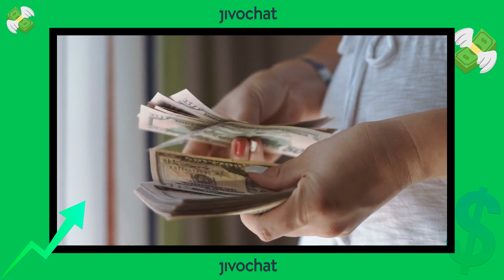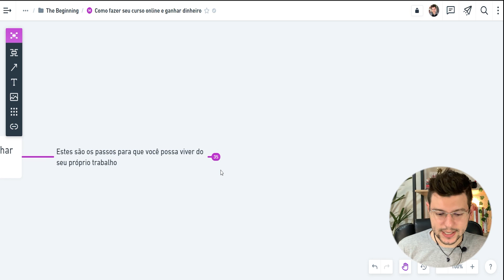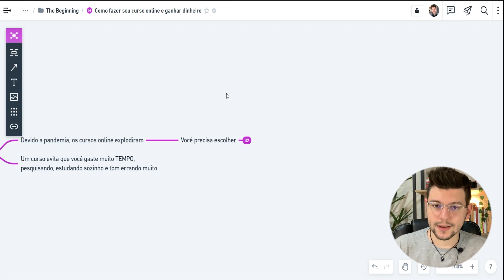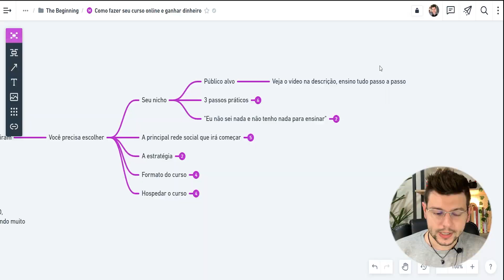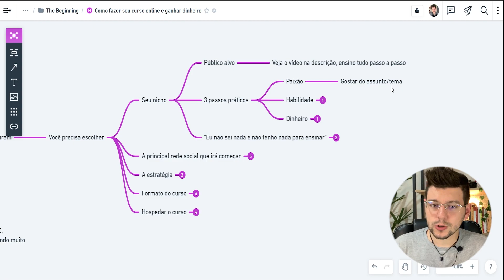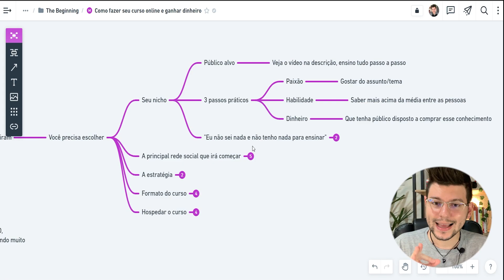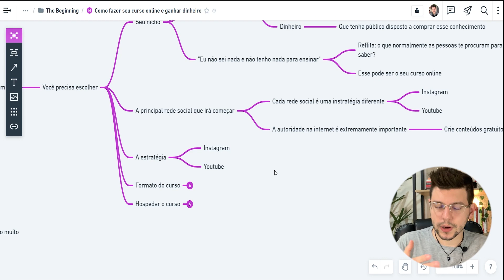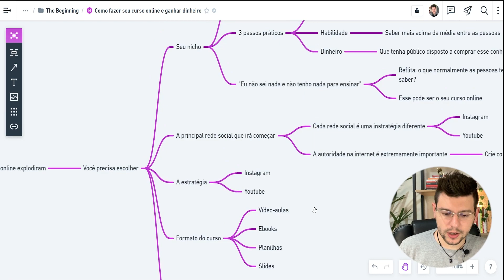CURSO ONLINE: Como Fazer o Seu e GANHAR DINHEIRO | JivoChat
Você já tem um produto nas suas mãos, mas ainda não sabe e não ganha dinheiro com isso, mas nesse vídeo eu vou te ajudar a ganhar dinheiro.